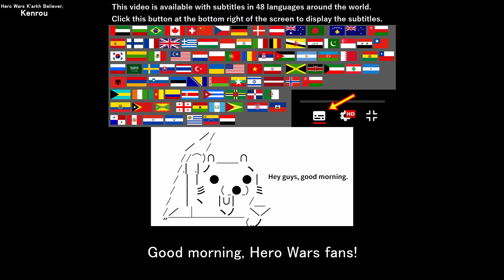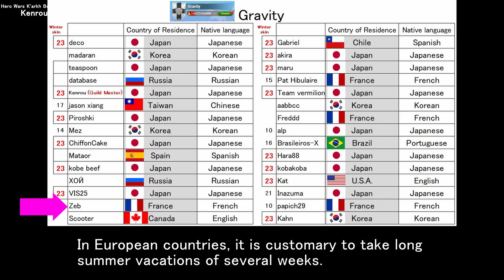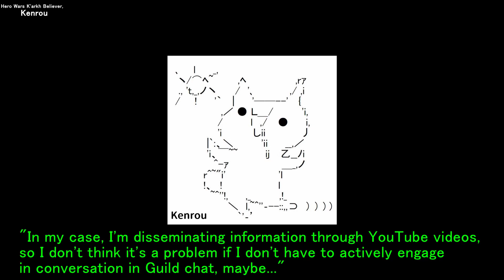About playing during summer vacation. If you're asking for substitution play, ask a relative.